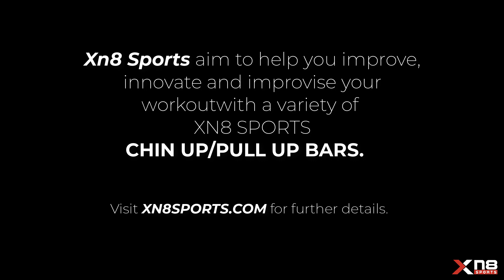Xn8 Sports Chin Up Bars - Multipurpose Wall Mounted Pull Up Bars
There’s no denying the fact that the concept of a true home gym remains insignificant without a pull up bar, chin up station or whatever you feel comfortable calling this amazing piece of exercise equipment. That’s why Xn8 Sports offer a whole range of top quality best wall mounted pull up bar stations.

With more and more people joining the home gym bandwagon, it’s about time you also resort to a heavy duty chin up bar, because it is a truly multipurpose home gym equipment. It helps you target almost your whole upper body, including your arms, chest, back, traps, lats and even core region. So, there’s no way you want to skip over buying a wall mounted pull up bar or wall mounted chin up bar. Let’s have a look at what does Xn8 Sports have for you in store.

Let’s start with Xn8 Sports Wall Mounted Pull Up Bar or door frame pull up bar as it is also commonly known as. Unlike commonly available door pull up bars on the market, it not only boasts of top quality steel material, but also a highly ergonomic and stylish design.

In fact, its design plays an important role in making it withstand up to 220 kg of user weight with special V-cross support bars under the main arms. It features 6 soft and breathable padded grip positions to offer diverse usage. On top, there are three sturdy hooks for you to hang either punch bags, TRX ropes or exercise ropes.

If you’re looking for something even more multiuse and high quality, go for Xn8 Sports Wall Mounted Chin Pull Up Bar & Dip Station. As the name suggest, it serves you as a dip station as well and the best part is that you can dismount it and place on the ground to be used as a pushup bar.

There’s a lot more you can learn about this heavy duty pull up bar and pull up dip station before you can finalise what suits your requirements the best.